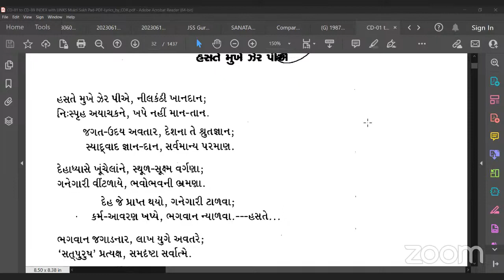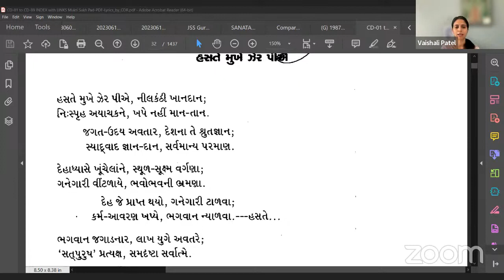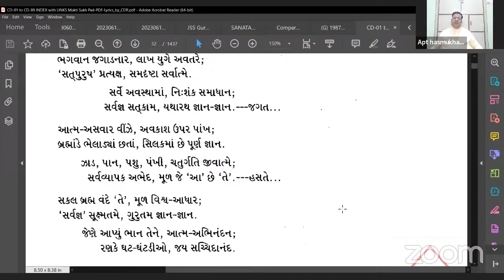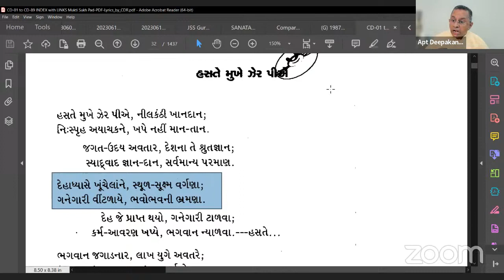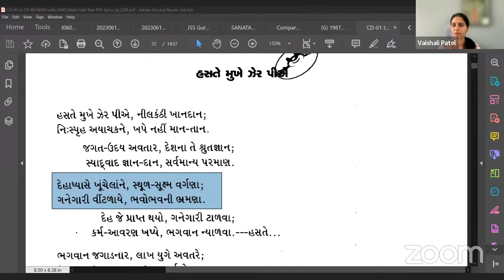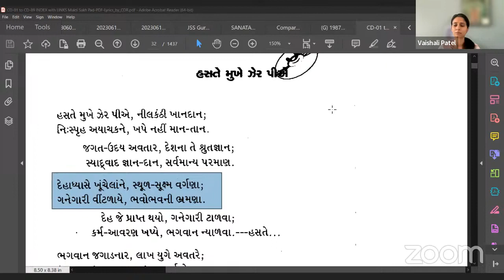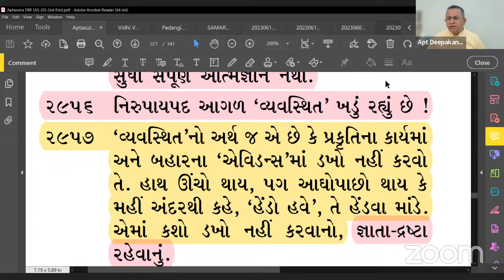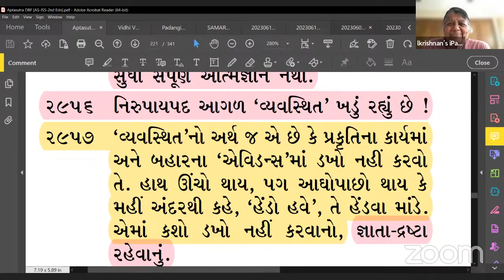06 June 2023 Dada Bhagwan JSS Apt Hasmukhanandji, Satsang with Children & Adults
Dada Bhagwan JSS Apt Hasmukhanandji, Satsang with Children & Adults